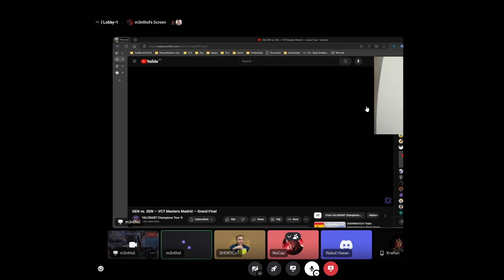after sentinels wins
(ignore tags):-
valorant
valorant montage
xorro montage
xorro valorant montage
xorro
montage
montage
valorant montages
valorant montage edit